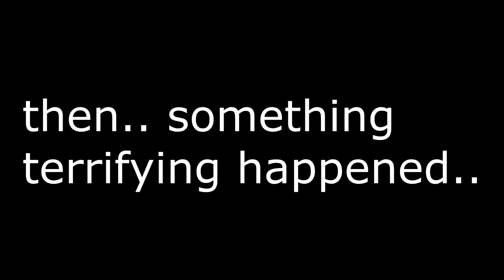I Lost a Skeppy Event Without even Playing..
➧ Server IP: pvplands.net